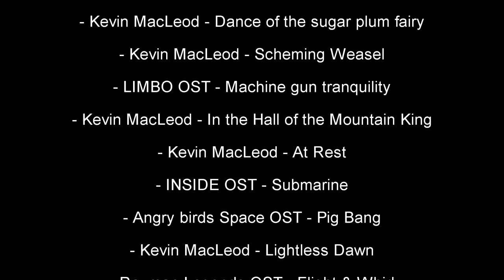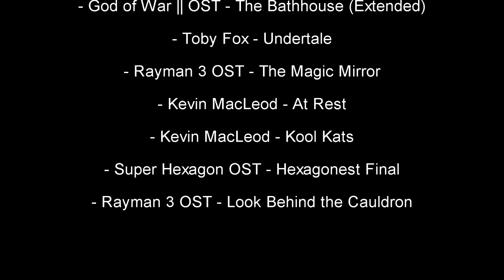EL SECUESTRO || Animación Minecraft || PARTE 3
BUENO OJALA QUE TE GUSTE EL VIDEO

:D